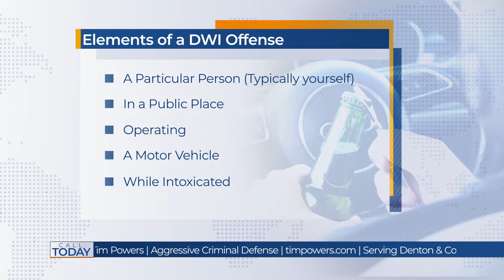Elements of DWI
Law Offices of Tim Powers - Elements of DWI